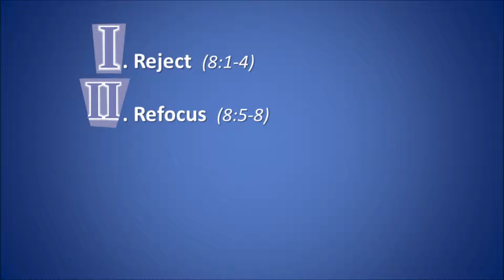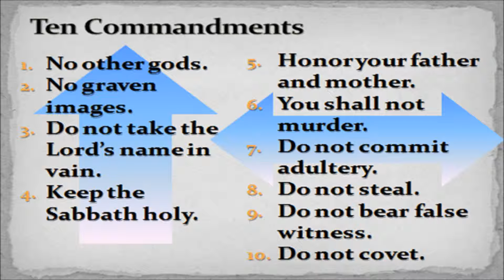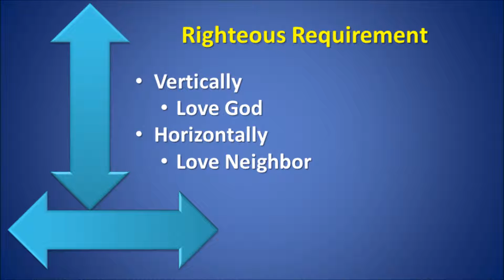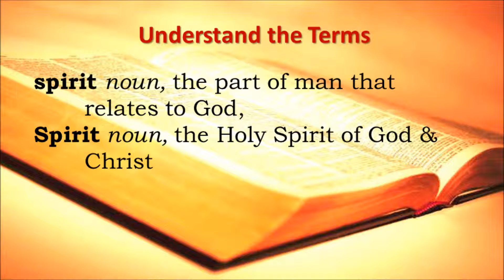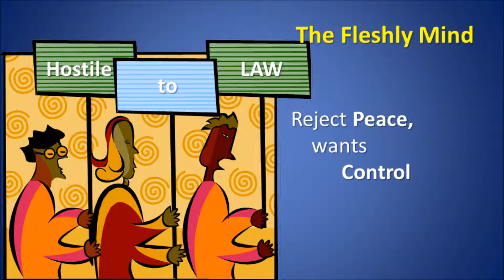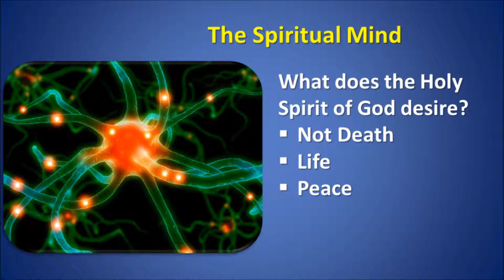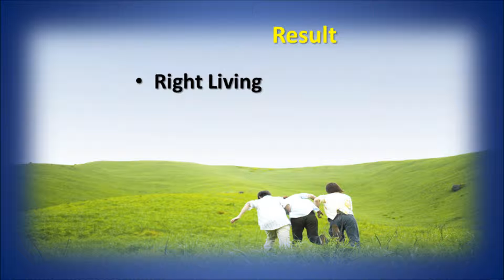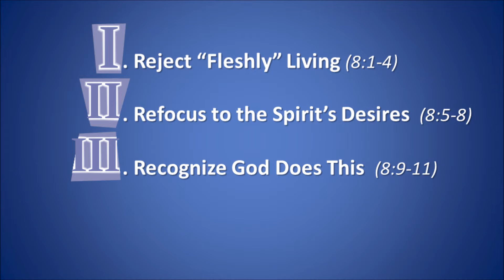Romans 8:1-17 - How to Live Eternal Life - Part 1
Pastor Gary McCall continues the sermon series on the book of Romans at Bible Center Church in Luling, LA.